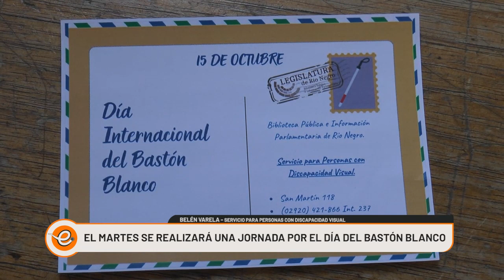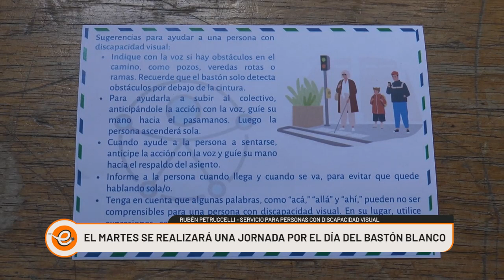EL MARTES SE REALIZARÁ UNA JORNADA POR EL DÍA DEL BASTÓN BLANCO